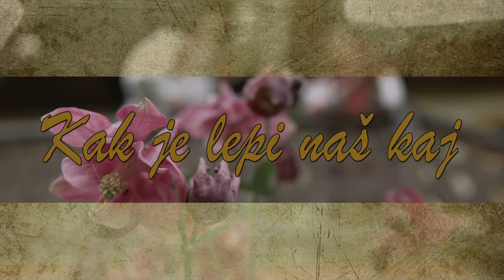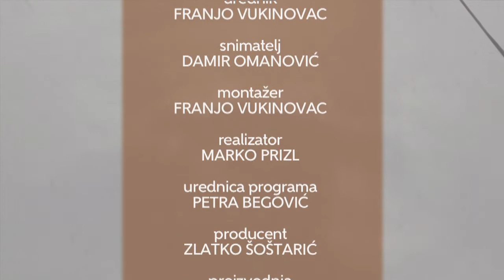Televizija Zapad - Kak je lepi naš kaj 14.02.2019.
U valentinovskom izdanju emisije Kak je lepi naš kaj donosimo pregled najljepših pjesama u povodu Valentinova. Zato se ugodno smjestite pokraj Vama drage osobe i uživajte u narednih 25 minuta u kojima donosimo pregled najljepših kajkavskih pjesama naših gostiju iz prošle godine.